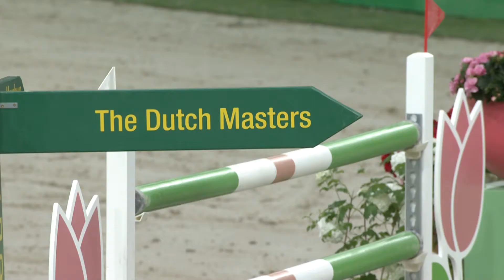Aftermovie The Dutch Masters 2022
Just two weeks ago The Dutch Masters 2022 started. How nice we could welcome our fans again! See you next year, 9-13 march 2023.